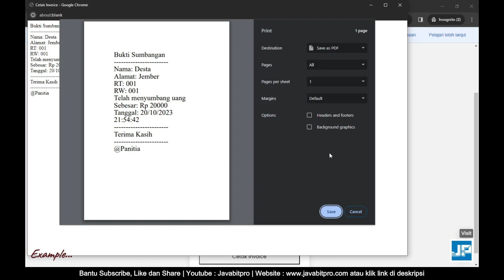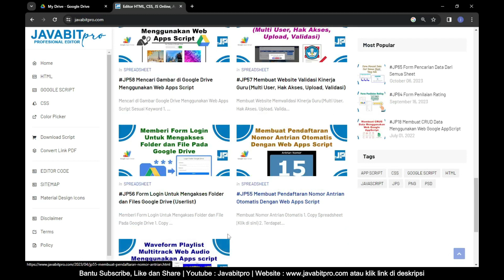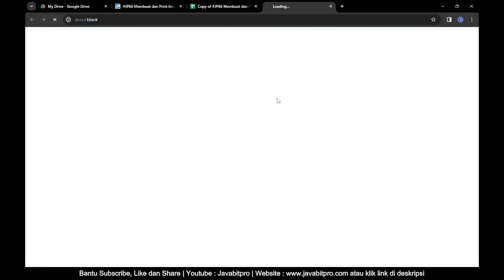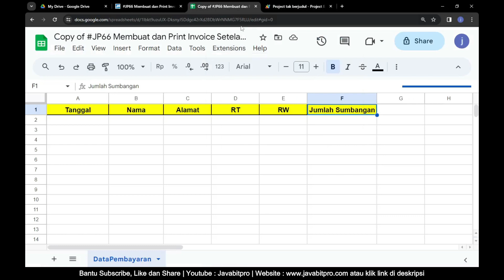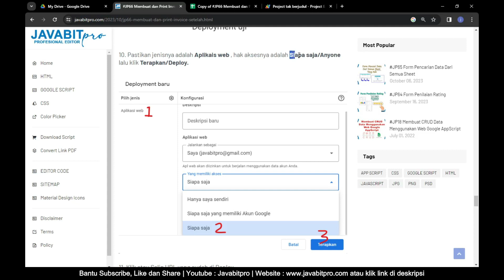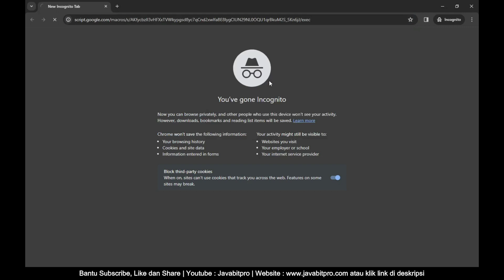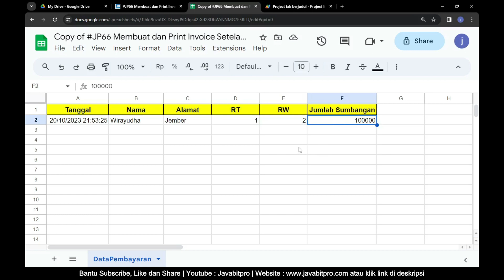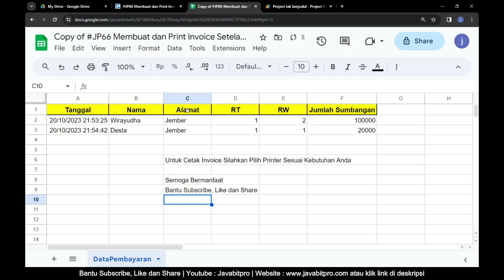Membuat dan Print Invoice Setelah Input Data